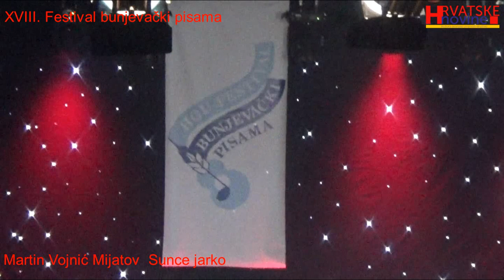XVIII. Festival Bunjevački pisama- Mladenu Crnkoviću za pjesmu „Sunce jarko“, prva nagrada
U Subotici je 30. rujna održan XVIII. Festival Bunjevački pisama. Po ocjeni stručnog žirija Mladen Crnković je s pjesmom „Sunce jarko“, za koju je tekst napisao Stipan Bašić-Škaraba, a koju je otpjevao Martin Vojnić Mijatov osvojio prvu nagradu, što možete pogledati ovdje video uradku. Drugu nagradu je osvojio TS Ruže iz Subotice s autorskom pjesmom „Ej, tamburo“, TS Biseri iz Subotice osvojio je treću nagradu za autorsku pjesmu "Dan za danom".
Hrvatske novine vijesti